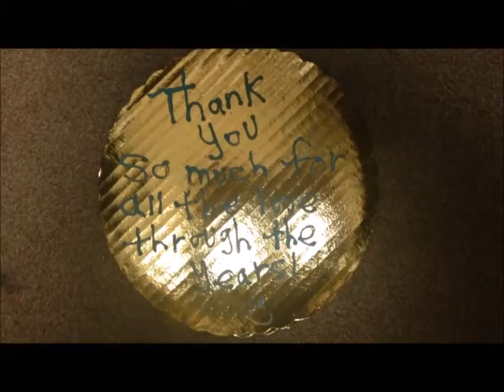7 YEARS ON YOUTUBE!!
7 years yay!